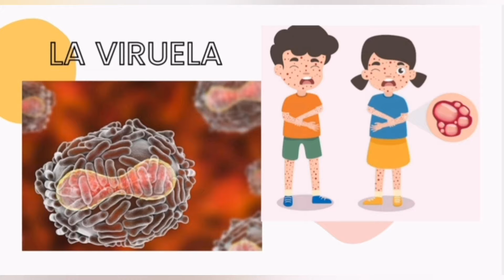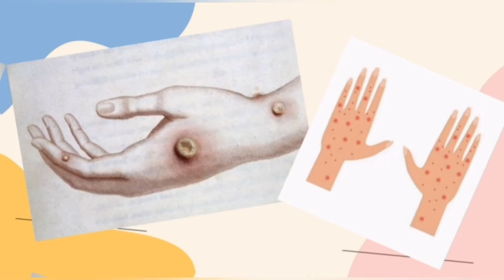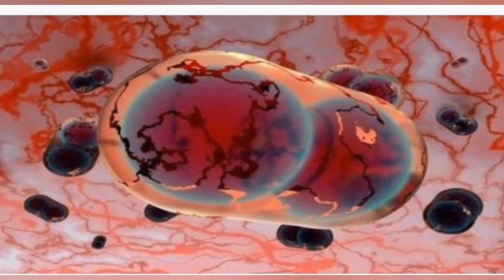"El orígen de las vacunas"💉🐮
Edward Jenner y el origen de las vacunas✨